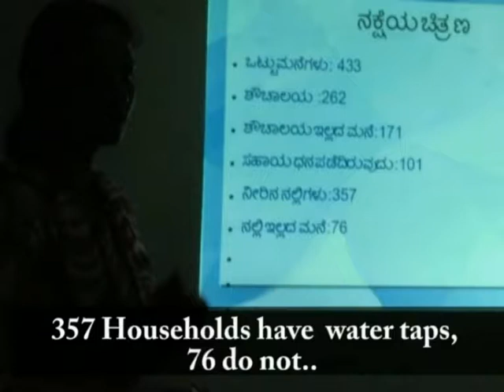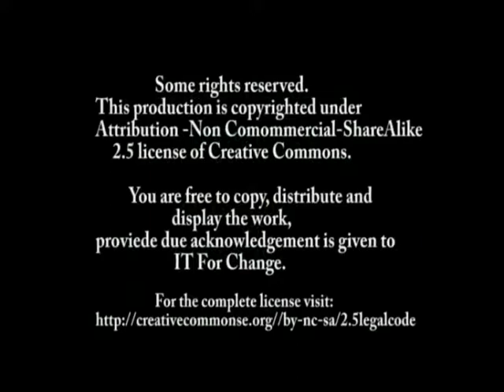How we used GIS for social audit (with english subtitles)